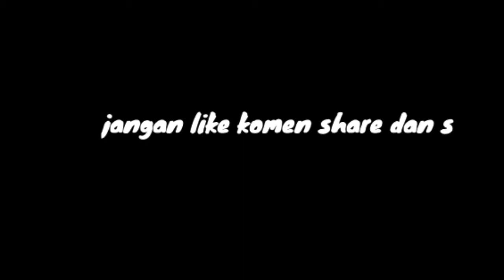LOMBA VEDEO YEL YEL DAN PBB KREASI REGU ANGGREK dI SMAN PILANGKENCENG